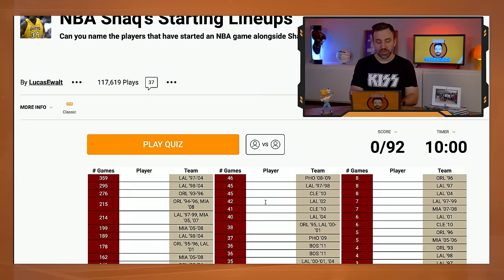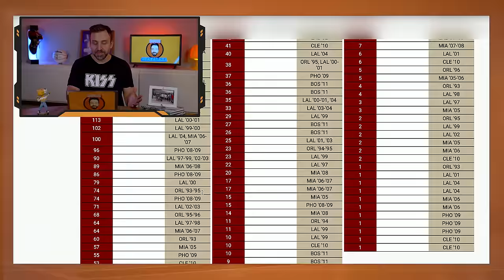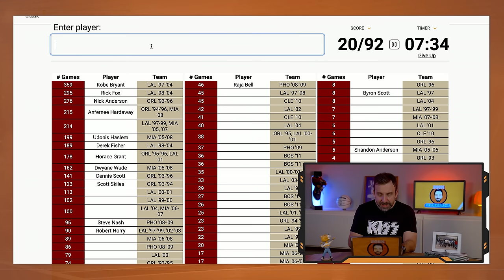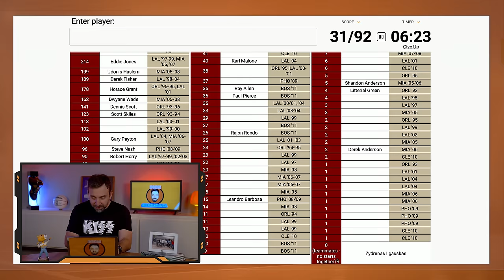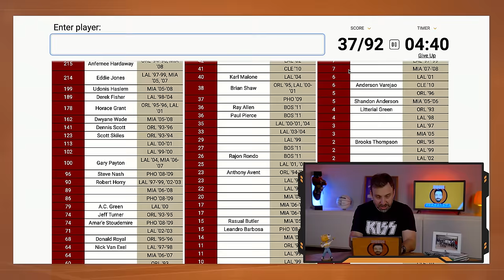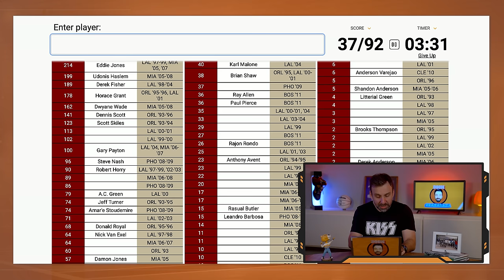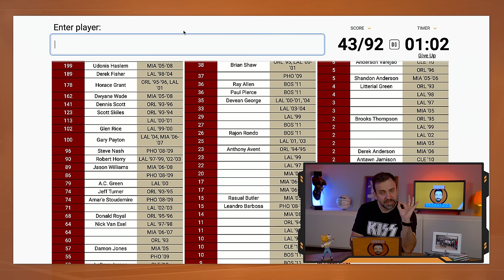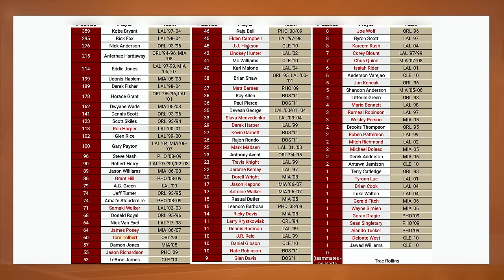QUIZ: os COMPANHEIROS de SHAQ!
No embalo do tema do vídeo da semana passada, o nosso quiz de hoje é relacionado ao grande Shaquille O’Neal. Eu precisei preencher as lacunas com todos os jogadores que já dividiram a quadra como titulares ao lado do pivozão. E aí, será que eu consegui ou fui exposto?
Parceira: KTO.